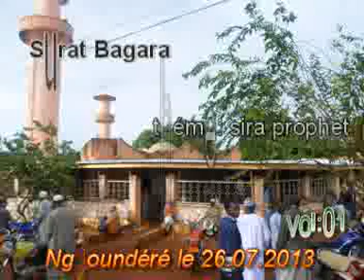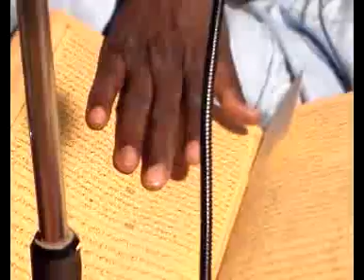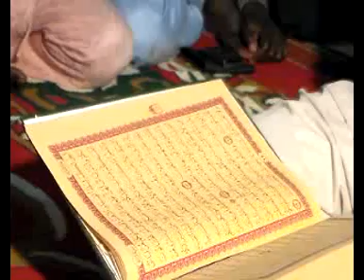MODIBO IYA HAMBOY TAFSIR 2013 (11